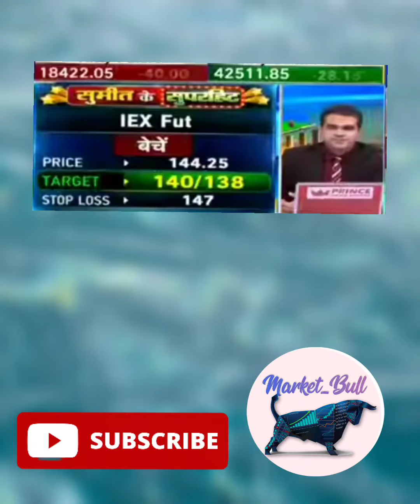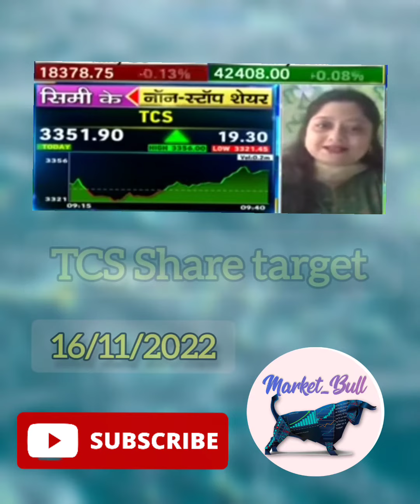TCS Share target | TCS kharide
tcs share on monday,
tcs share tomorrow,
tcs share result,
tcs share anil singhvi,
tcs share news tamil,
tcs share news live,